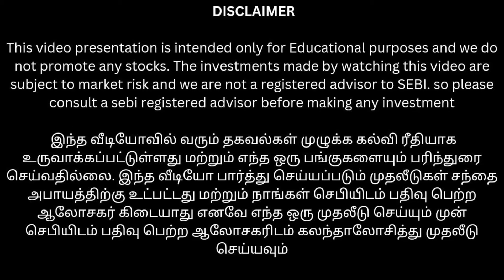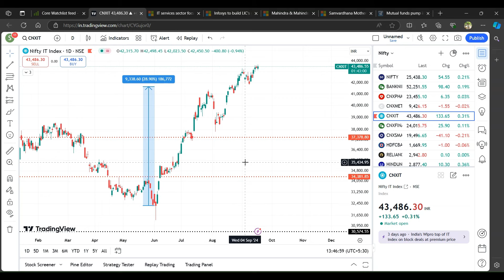Infosys - LIC deal அசத்தும் infy IT பங்குகள் உயர வாய்ப்பு ஏன்? | mahindra புது launch